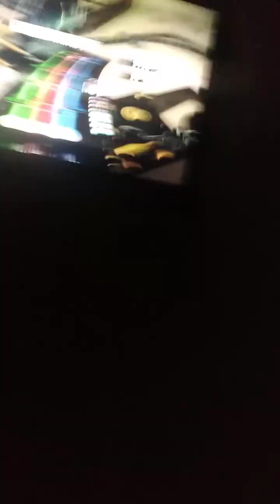Live from dj hero #51